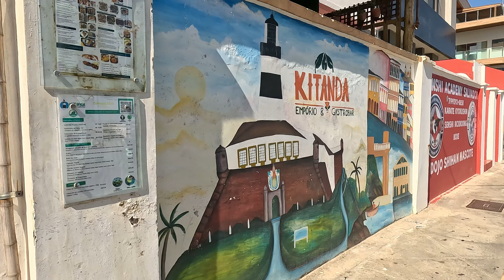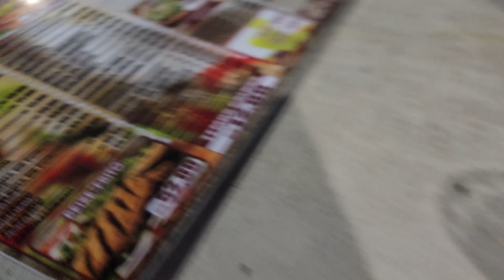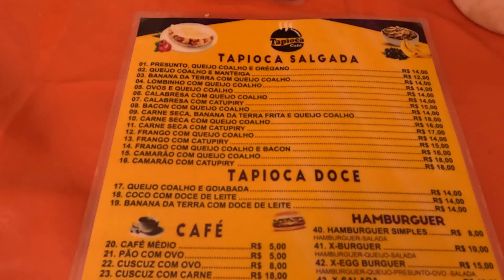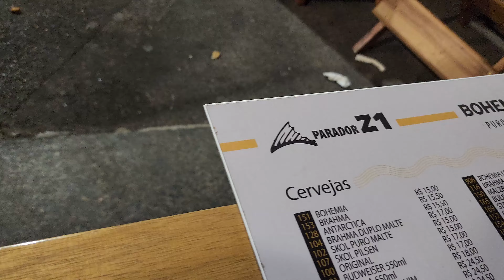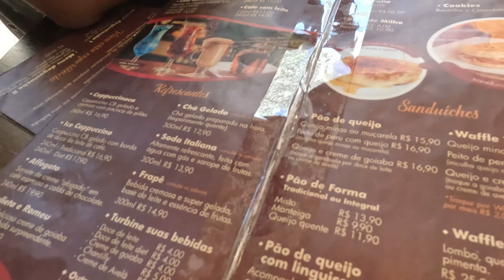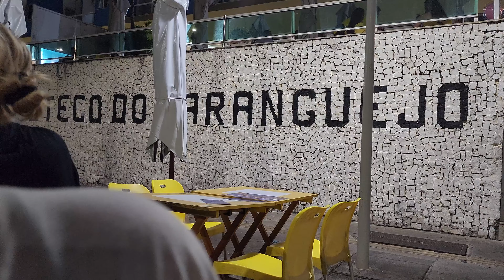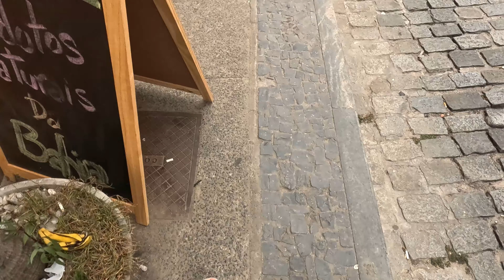PROVANDO COMIDAS DE SALVADOR, BAHIA | Vida Nômade EP.2 BAHIA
Somos nômades digitais apaixonados pela América do Sul (mas também pelo mundo!), e mostramos aqui toda nossa jornada viajando pelo Brasil e MUNDO: destinos incríveis, dicas do que fazer e do que NÃO fazer, destinos baratos, a vida real e a rotina de viajantes... bora viajar com o Sulamericans?

Já se inscreve pra não perder e segue a gente no instagram @sulamericans pra ver também em tempo real toda essa jornada!

E no vídeo de hoje bora explorar bares e restaurantes em Salvador, conhecer um pouquinho da culinária da Bahia, que por sinal é INCRÍVEL! Do café da manhã ao jantar, o sabor maravilhoso tá presente em tudo! A melhor pimenta que já comemos definitivamente tá em Salvador.

Exploramos o bairro da Barra, Rio Vermelho e Santo Antônio Além do Carmo nesse vídeo, e onde achamos mais comidas baratas (e boas!) foi no bairro da Barra.

Santo Antônio Além do Carmo também é um bairro MUITO charmoso, imperdível, e bem próximo do Pelourinho (no vídeo anterior mostramos o Pelourinho)